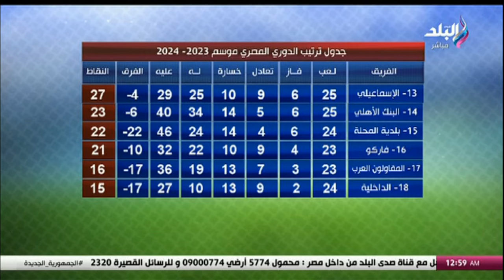الماتش مع هانى حتحوت || الحلقة الكاملة 10-6-2024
حلقة اليوم 10 يونيو 2024 من برنامج الماتش مع هاني حتحوت ويتحدث فيها عن تعادل منتخب مصر أمام غينيا بيساو و جدال قوي بين محمد جودة وحتحوت بعد تصريحات حسام حسن و  تعليق مثير من محمد جودة على هدف محمد صلاح في شباك غينيا بيساو و  يحلل طريقة لعب منتخب مصر أمام غينبا بيساو و هاني حتحوت يكشف طلبات كولر من إدارة الأهلي في الصفقات الجديدة وتصريحات نارية من الشقيق الأكبر التوأم بعد التعادل أمام غينيا و السر وراء تصريح أنشيلوتي عن مونديال الأندية.